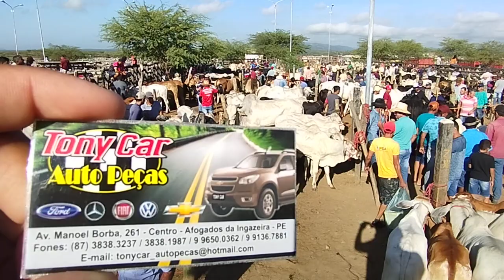Feira do Gado de Tabira-PE dia 01/03/2023 Boi de carro , juntas e pareas no pátio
pix 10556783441 Poliana Petrucia s.n
contato do Pedro Florencio 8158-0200